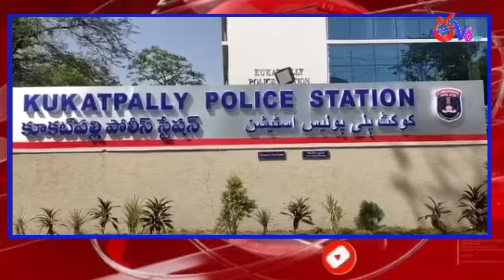కూకట్పల్లి కొత్త పోలీస్ స్టేషన్ ప్రారంభం